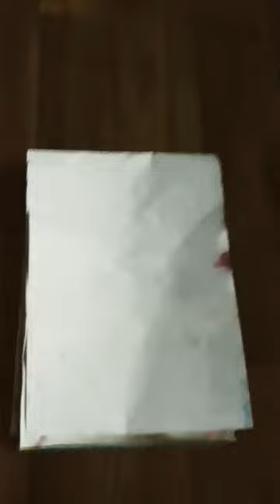wednesday # draw # paint # picteure # art # artist